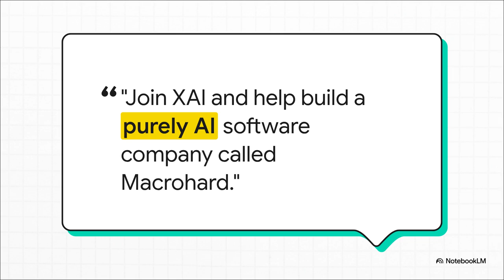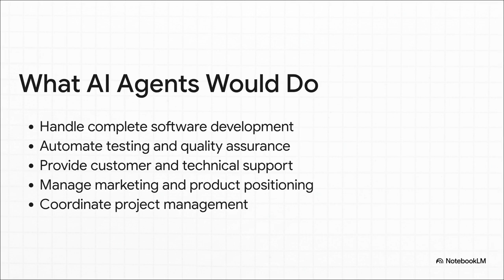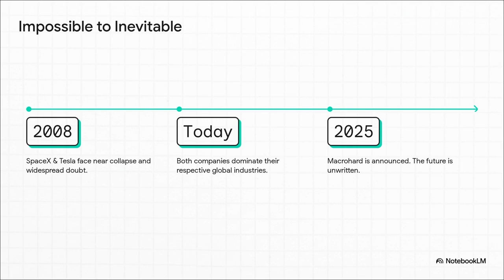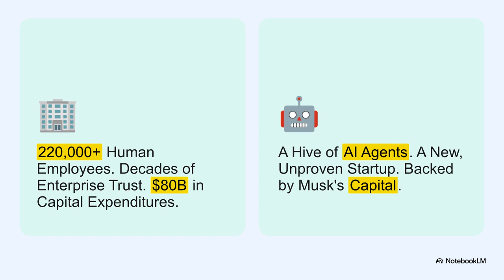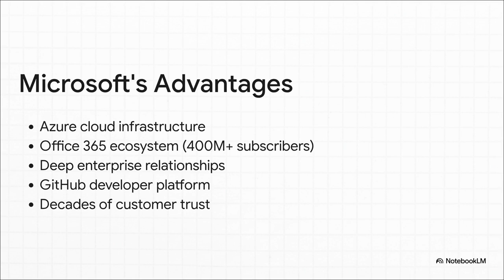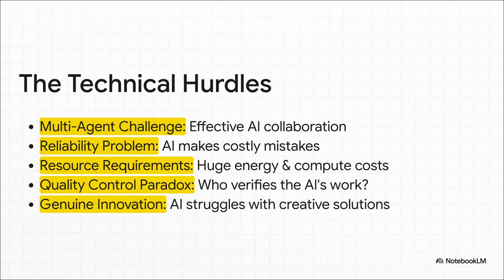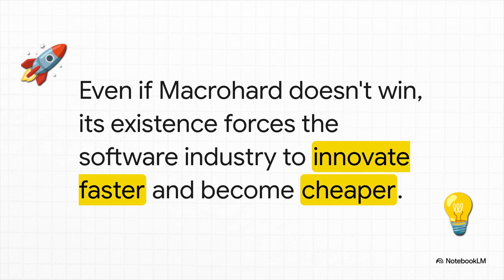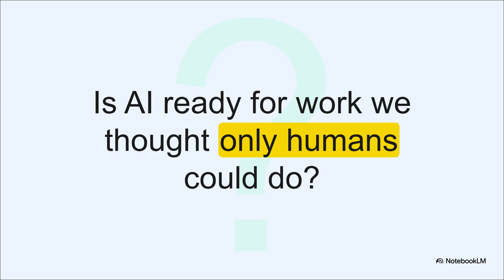Elon Musk vs Microsoft – The Macrohard AI War Begins!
The Elon Musk's ambitious new venture, **Macrohard**, an AI-driven software company designed to compete directly with Microsoft. This enterprise aims to develop software entirely through **AI agents**, eliminating the need for human developers and managers, and handling everything from concept to customer support. The article explores the **potential impact** Macrohard could have on the software industry, drawing parallels to Musk's previous successes with SpaceX and Tesla, which overcame significant challenges to disrupt established markets. However, it also acknowledges the **immense technical and logistical hurdles** that Macrohard must overcome, including the need for advanced AI coordination, unwavering reliability, and overcoming Microsoft's deeply entrenched ecosystem and vast resources. Ultimately, the source concludes that while Macrohard may not destroy Microsoft, it could **force significant innovation** in the industry and prove the viability of AI in complex software development.